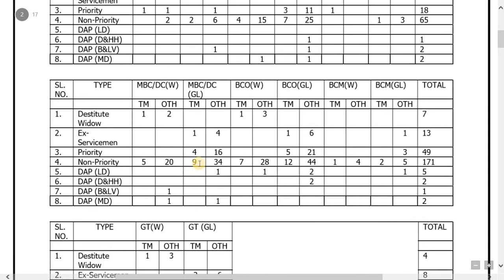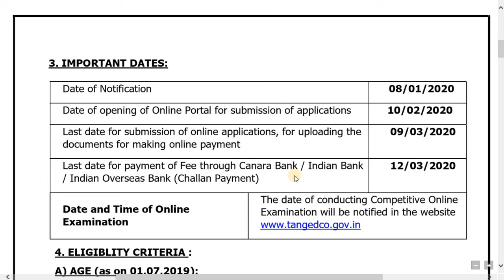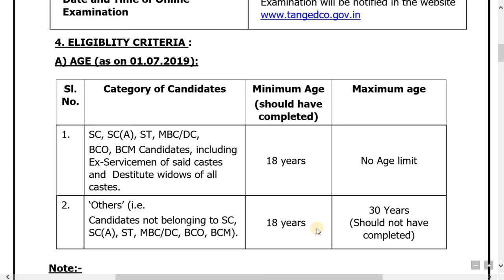TNEB Junior Assistant Job | B.Com Degree only eligible | Last Date:- 09.03.2020 | Apply Online